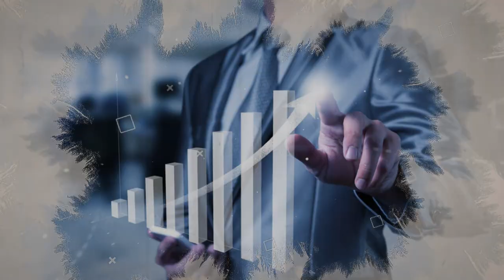How Shark Tanks Squatty Potty Made $164M In Sales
In 2010, Judy Edwards was dealing with some problems that most people are too embarrassed to talk about… “Constipation”

Little did she know at the time, but this #2 problem would go on to make over $164 Million in 5 years.

This is the story of how one good poop went on to become one of Shark Tanks Most Successful Companies.

The Squatty Potty

📚 When I first got into starting my business I didn't know where to start. This was the first book I got and helped kickstart my company. You can get my best recommended book for growing/starting your business below:
( FREE + Shipping )